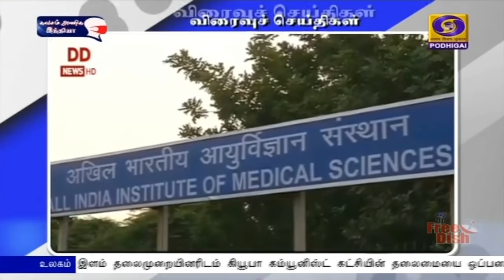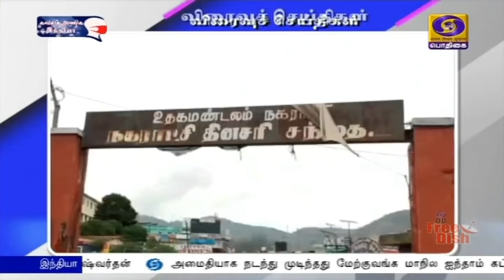பொதிகை காலை 8.00 மணி விரைவுச் செய்திகள் [18.04.2021]